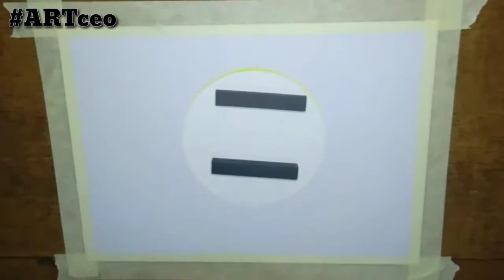Sunset Scenery with Soft Pastel || Easy Drawing Tutorial for Beginners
Annyeong Arceo!
In this Video I draw a Sunset Scenery using Soft Pastels (Mungyo).

LET'S GO by Tobu